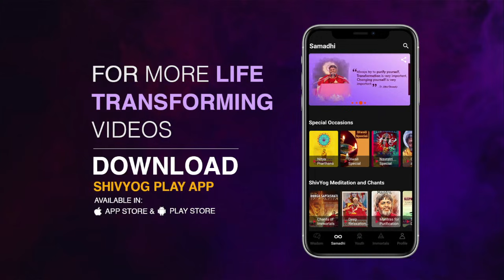गुरु वाक्यम् एपिसोड 628 : कुछ भी असाध्य नहीं है।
जब जीवन में कुछ भी असाध्य हो जाय  - चाहे कोई बीमारी या कोई भी घटनाएं , तो समझ लेना की आपने खुद को नहीं साधा इसलिए ऐसा हो रहा है। यदि बाहर के विज्ञान की गति के साथ -साथ आपने अपने भीतर के विज्ञान को विकसित नहीं किया, तो आप उसमे दब जाओगे, उसके गुलाम बन कर रह जाओगे। यदि technology का  पूर्ण लाभ उठाना है, तो स्वयं का पूर्ण विकास करो। प्रत्येक invention तुम्हारे अंदर भी है, उसको जागृत करो। जागृति उसके अनुपात में करनी होगी ताकि उसका दुष्प्रभाव हम पर ना हो।